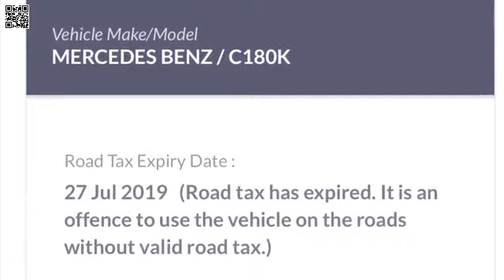SLA6055E Mercedes driver drove against traffic